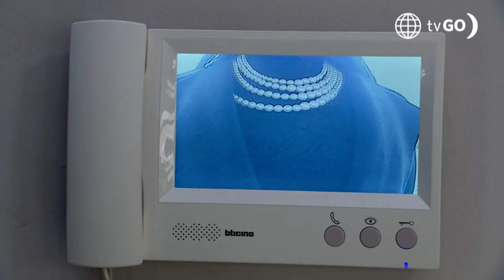Al Fondo hay Sitio 9: Los Gonzáles se enfrentaron a sus dobles (Capítulo nº 31)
¿QUIÉNES SON ELLOS? 😠
Los Gonzáles se enfrentaron contra sus dobles y Charito le pidió explicaciones a Koky. Diego Montalbán le explicó pasó a paso el plan de su esposo 😶.

Juntémonos Más.